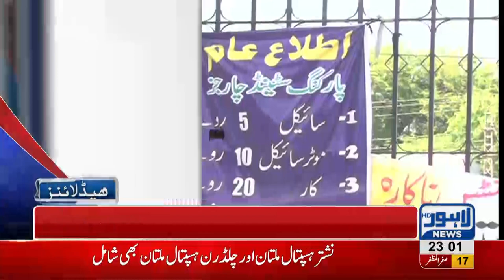11 PM Headlines Lahore News HD – 26 October 2018